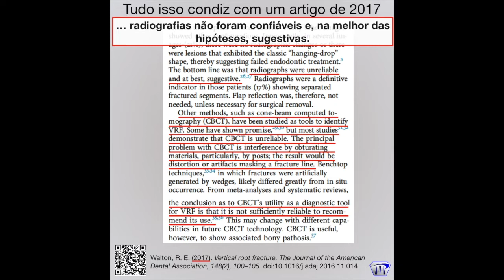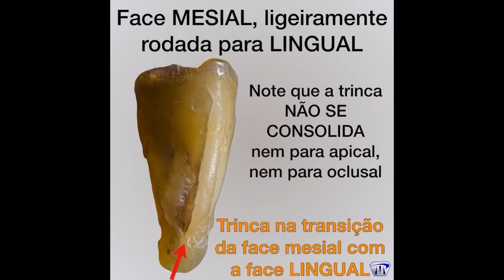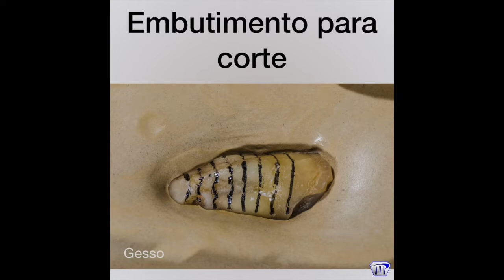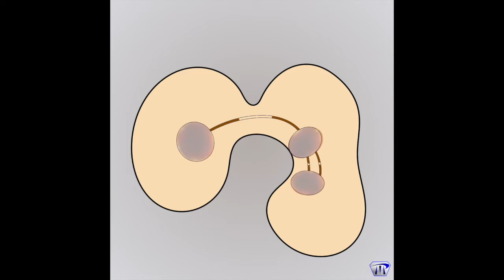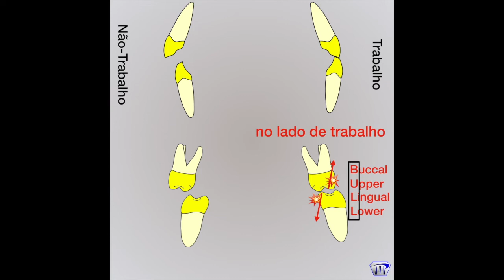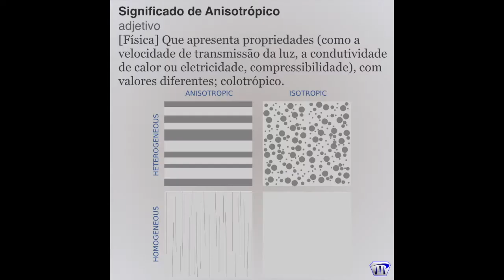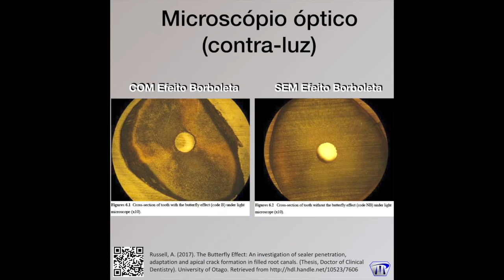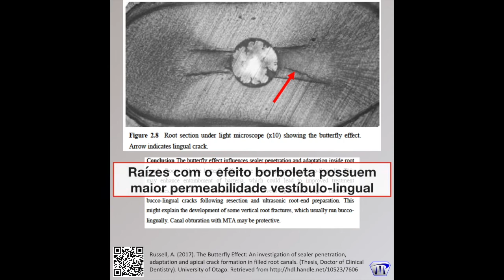Fratura Vertical de Raiz - O que está por trás (por dentro) - Parte 2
Mais um dente com Fratura Vertical de Raiz (VRF) e que foi seccionado para análise. A análise microscópica não mostra indícios de origem biomecânica dessa fratura, mas sim, por fragilização dentinária decorrente de metabólitos produzidos na proliferação de microorganismos (biofilme) que haviam ficado aprisionados em regiões de istmos e regiões polares de canais ovalados. Tais regiões possivelmente permaneceram intocadas pelos instrumentos de preparo e substâncias irrigadoras, assim como provavelmente também foram "entulhadas" de debris contaminados.

Meus agradecimentos ao @klebercarvalhoendodontia por ceder o espécimen para análise. 🙏

0:00 a 2:18 - Análise do dente antes do preparo
2:19 a 3:23 - Preparo e Análise das lâminas dentárias
3:24 a 4:19 - Hipóteses de como se chegou na situação presente
4:20 a 5:32 - Explicação da diferença das trincas e fraturas com etiologia biomecânica
5:33 a 7:18 - Efeito Borboleta da dentina radicular
7:19 a 7:36 - Alguns detalhes explicativos da Parte 1
7:37 a 8:20 - Sugestões de fotos